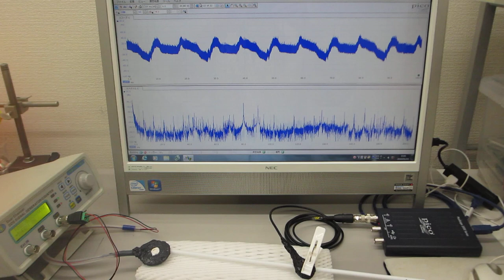テフロン棒（鉄心入り）の音響特性を利用した超音波プローブ